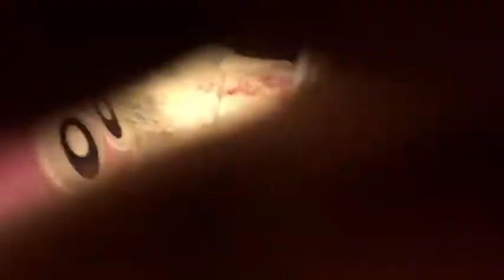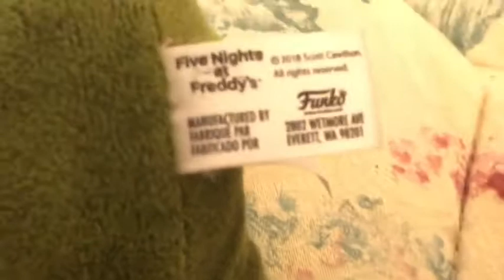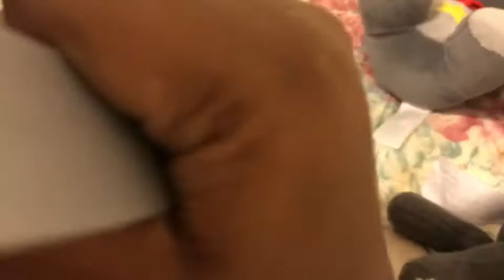The thing [movie]